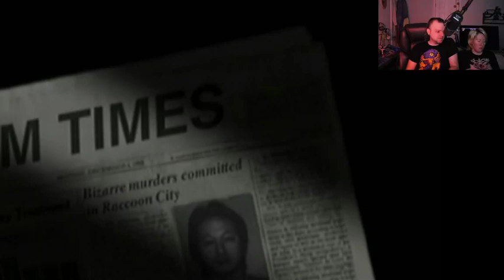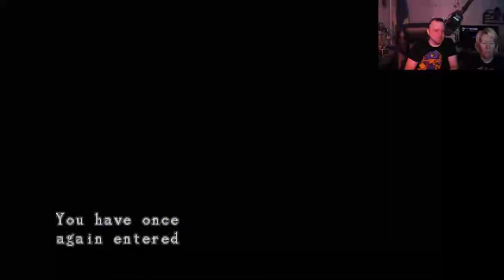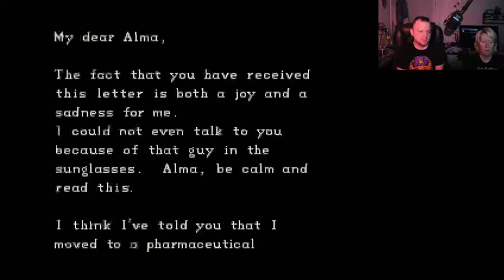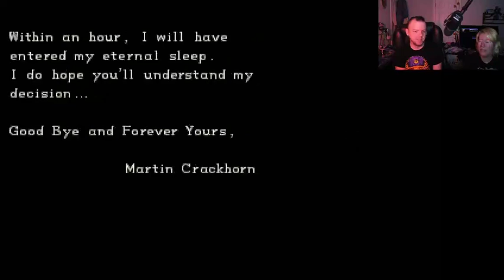GET AWAY FROM MAH SAFEROOM B****! | Resident Evil: DIRECTOR'S CUT